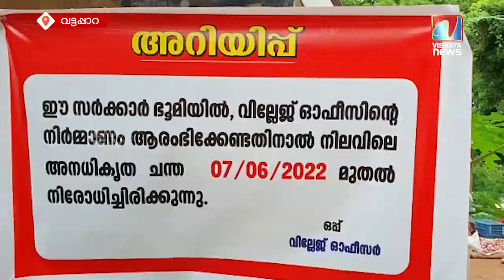മാർക്കറ്റ് നിരോധിച്ചു; പ്രതിഷേധവുമായി കോൺഗ്രസ് ബി.ജെ.പി പ്രവർത്തകർ